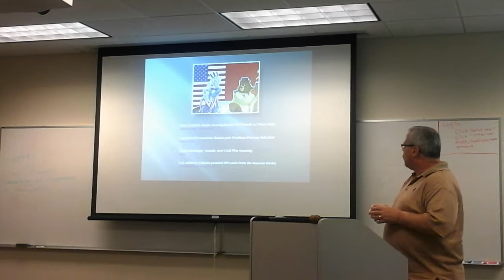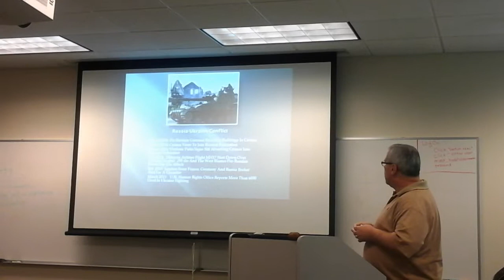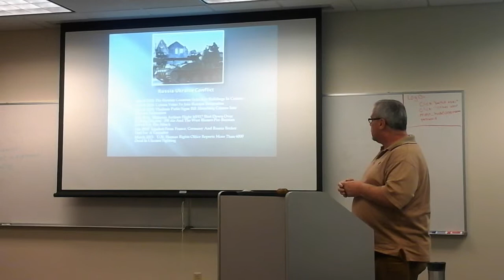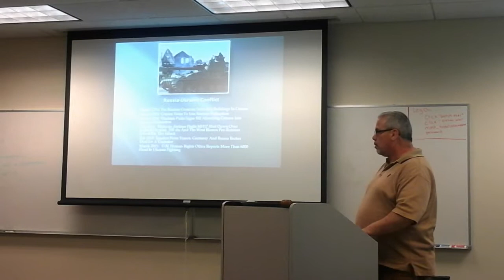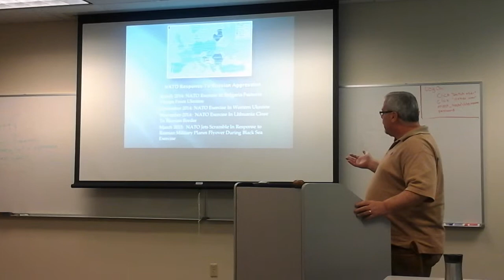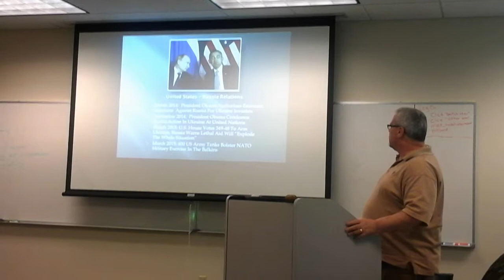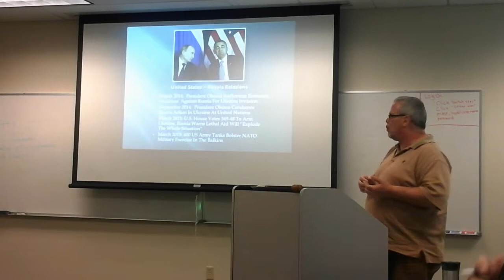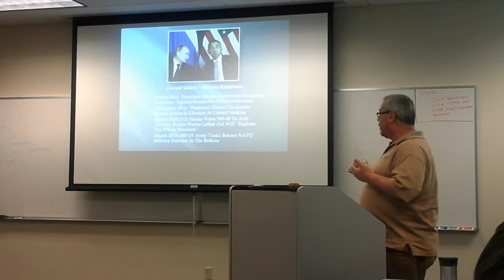Jeff Briden New Cold War Toastmasters Speech 03/15